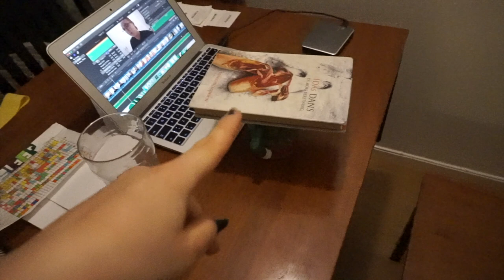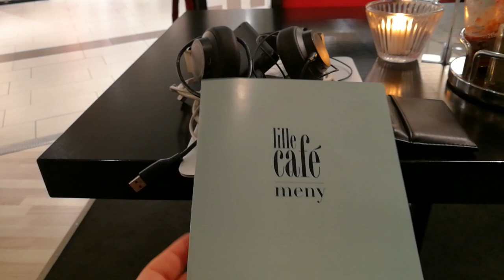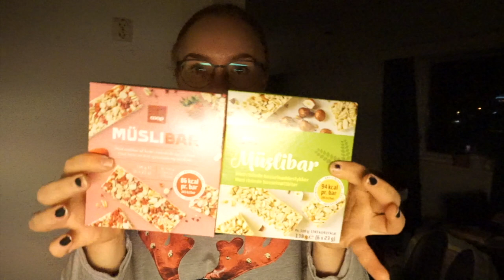JEG MÅ ADRESSERE NOE! vlogmas dag 11